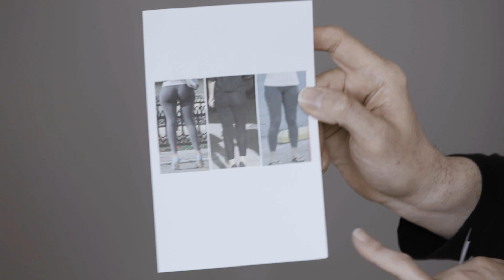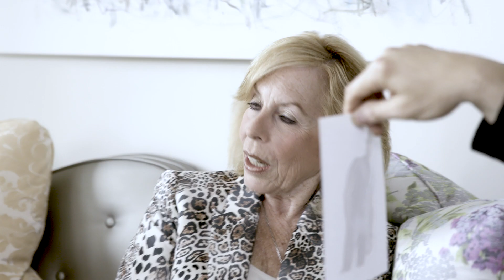Meet Sam & Gail: Part 1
For more videos, to see Isaac live, or to buy his new memoir, go to: helloisaac.com

Follow Isaac:
Instagram.com/IMIsaacMizrahi
Twitter.com/IsaacMizrahi
Facebook.com/HelloIsaacMizrahi

CREDITS:
Executive Producer - Laura Vogel
Director of Development, Isaac Mizrahi Entertainment - Shanleigh Ciena
Director - Britt Kubat Studio
Director of Photography - Yaniv Glaser
Assistant Camera - Joann Syrek
Sound - Zach Travis